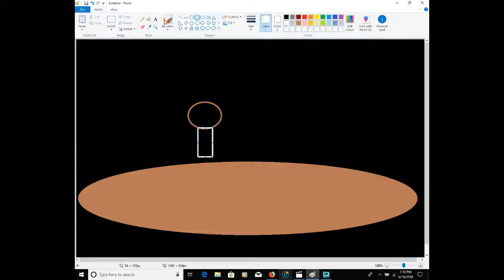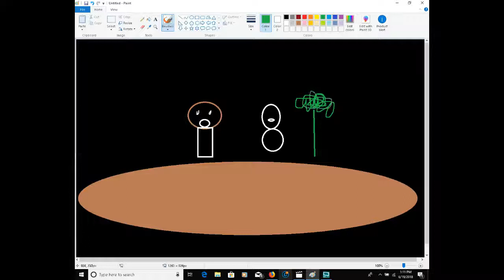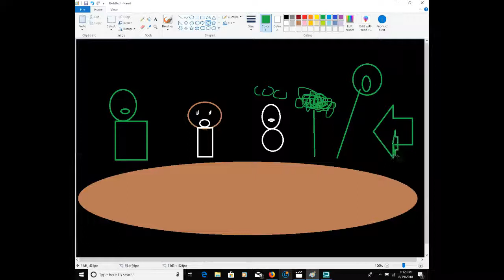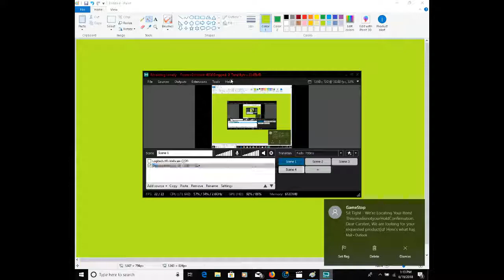DK Rap But Its in MS Paint